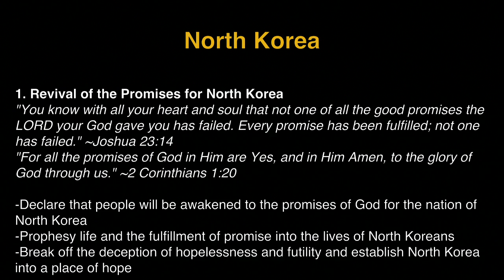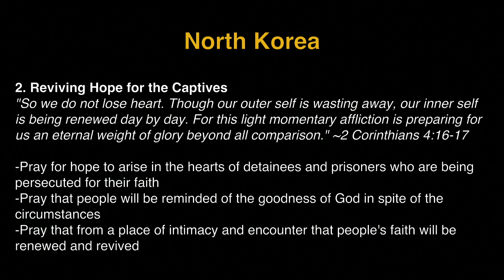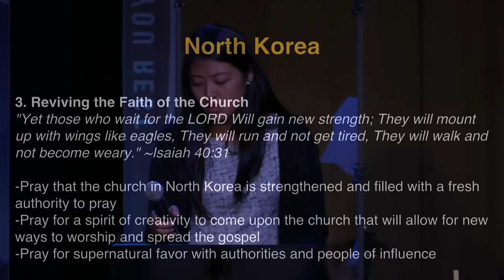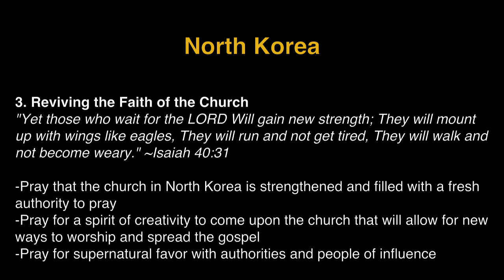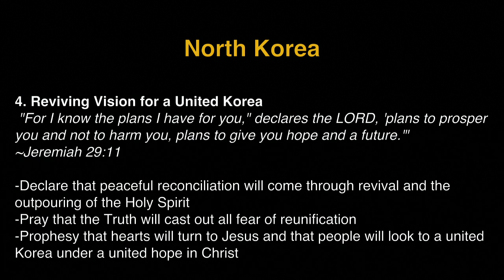K1 Prayer (R, 07/14/2016) by Susy Park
Recorded on 07/14/2016, Thurs 8:00pm. Kingdom First Prayer Tabernacle is New Philly's house of prayer ministry located in Seoul, Korea.

Team: Susy Park (praise leader, keys), Jina Oh (prayer leader), Michelle Kwak (vocal, acoustic), Jisu Choi (Djembe).

- Videostream Production Team: David Haram Kim, Judy Bohyun Kim.